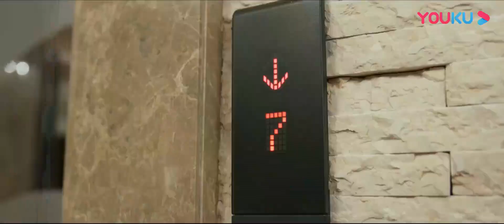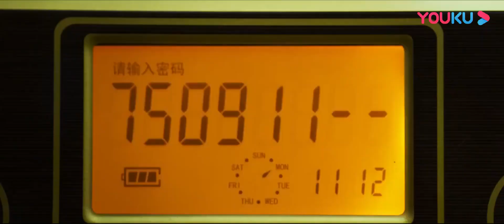娇艳美女引诱保安，歹徒配合抢巨款！ |【S4侠降魔记 Super Four】刘小光/文松/黄俊鹏 | YOUKU MOVIE | 优酷电影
导演: 李克龙
主演: 刘小光 / 文松 / 黄俊鹏 / 王雅捷 / 廖蔚蔚
类型: 喜剧

剧情介绍：一桩国际神秘大案，巨额美金意外落入由老牛（刘小光 饰）一家四口手里，平静生活被莫名卷入的神秘大案打破，遭遇各种惊心动魄的险情。无奈之下老牛和小牛（文松 饰）父子在怯懦与勇气的挣扎中，开启神秘计划，一家四口各怀“绝技”，决定组合神奇S4侠，开启正义者联盟行动。他们决定抽丝剥茧，探寻个水落石出，一路不断遭遇各种啼笑皆非的故事，总是在不经意之处步步化险为夷，令人捧腹大笑。随着案情的深入，他们却发现面对的敌人越来越危险，总是神出鬼没，永远躲在暗处追杀，老牛用自己充满魔性的舞步，小牛用祖传的萌萌拳一步步将这个跨国大盗制服，S4侠不负众望的在各种逗乐中轻松过关，维系着这座城市最大shoppingmall的万无一失。